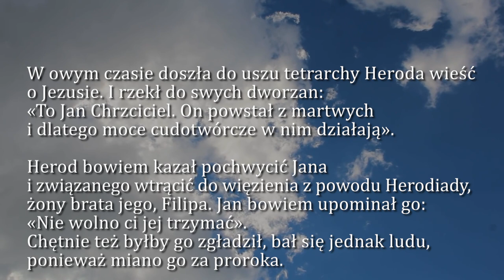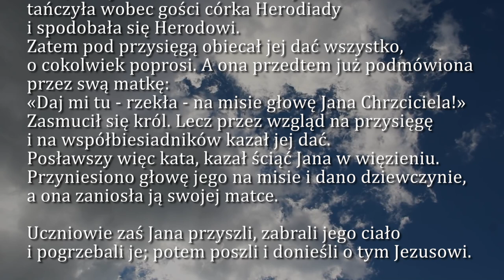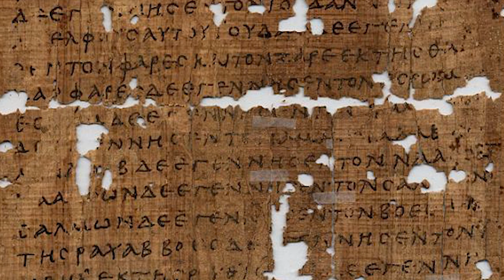Dobra Nowina na dziś | 30 lipca - Sobota, XVII tyg. zwykłego